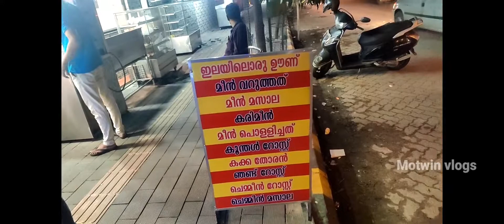Exploring Wayanad Kozhikode Ride, day -1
a ride after 7 months again to Kozhikode.